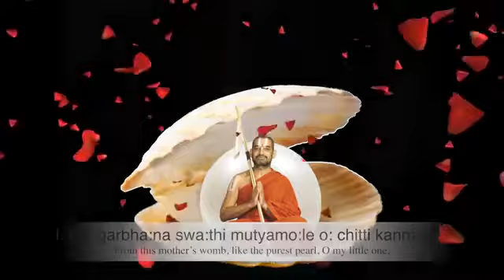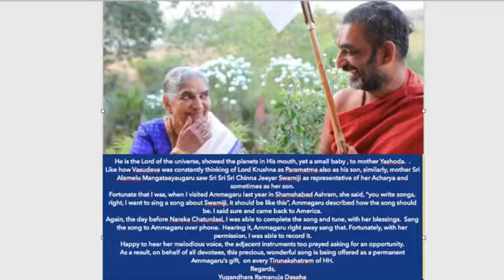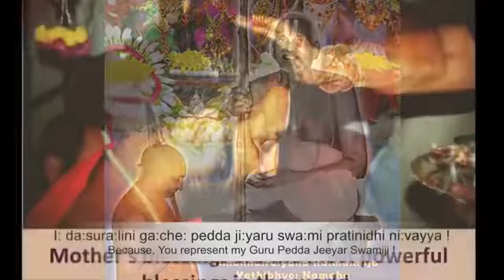స్వామివారి మాతృమూర్తి ఆలపించిన గీతం ఇది కొత్తగా రిలీజ్ అయింది జై శ్రీమన్నారాయణ